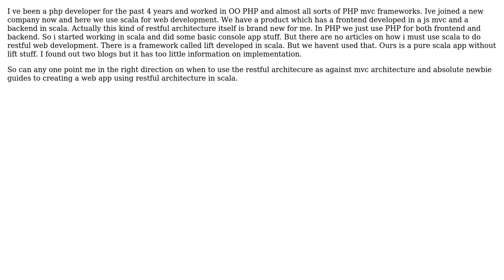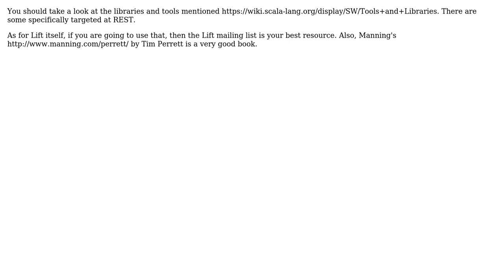Software Engineering: restful web development in scala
With thanks & praise to God, and with thanks to the many people who have made this project possible! | Content (except music & images) licensed under CC BY-SA | Music | Images & others | With thanks to user swordfish user Daniel C. Sobral and the Stack Exchange Network Trademarks are property of their respective owners. You are responsible for your own actions.